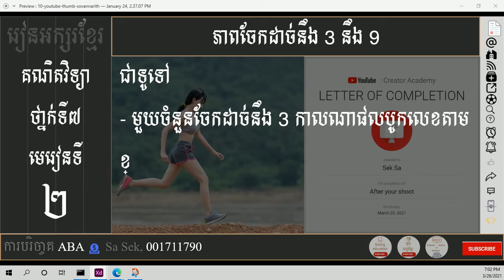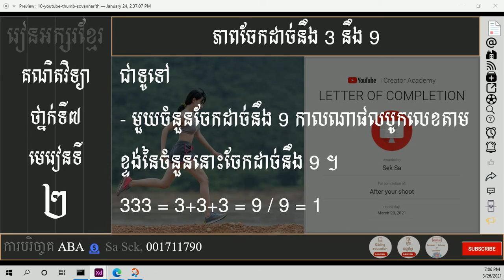និយមន័យភាពចែកដាច់នឹង3នឹង9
** បំរាម
 ហាមប្រពាក្យសម្ដីមិនសមរម្យ
ការប្រើពាក្យពេជយ៍សម្លាប់ទឹកចិត្ត

*** សេចក្តីថ្លែងអំណរគុណ
អរគុណសម្រាប់ការទស្សនា
កុំភ្លេចជាវផងណា
ពីខ្ញុំ @រៀនអក្សរខ្មែរ

["រៀនអក្សរខ្មែរ?"]